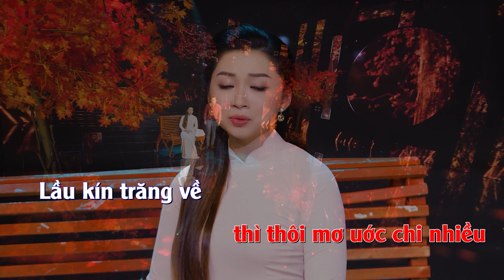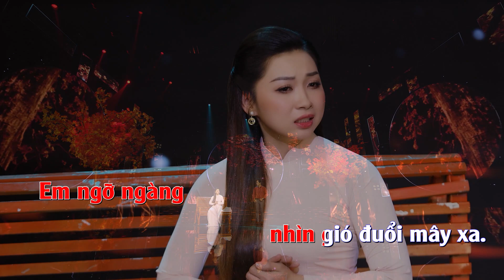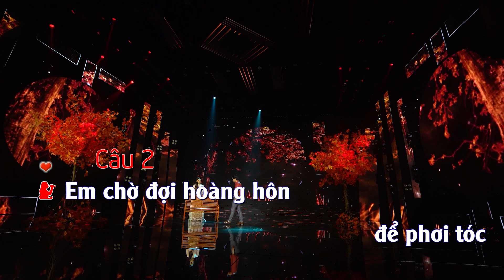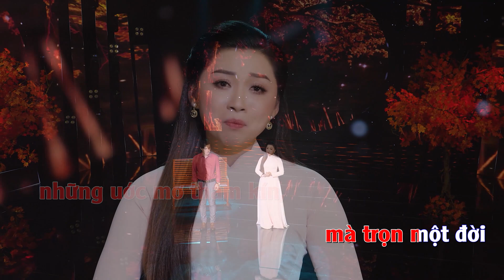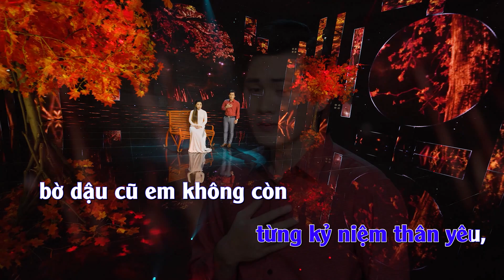VỀ ĐÂU MÁI TÓC NGƯỜI THƯƠNG KARAOKE | CVVC Nguyễn Văn Khởi - Thái Phương Linh